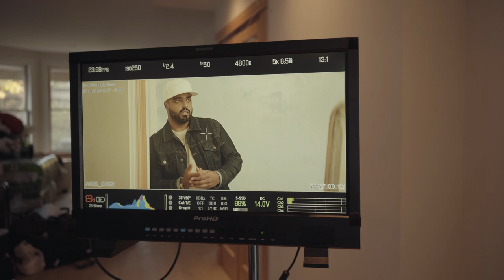JoJo Mason - Future (Behind The Scenes)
Future (Official Video) Out Now